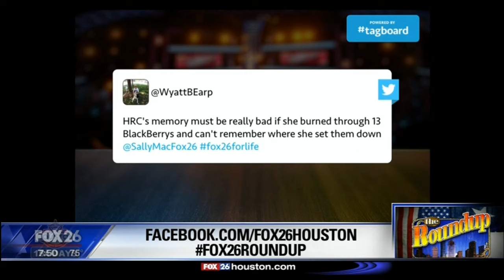Election 2016: Trump stumps at Black Church; Clinton dodges emails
The polls tightened as Donald Trump stumped at a black church.  He has been a more disciplined candidate, however, his Mexico trip was not as successful as it could have been after his caustic speech when he got back.  Hillary is still dragged down by new email and FBI releases.  The new releases are not earth shattering they just keep the matter in the public eye.